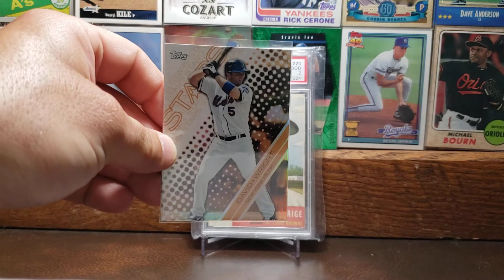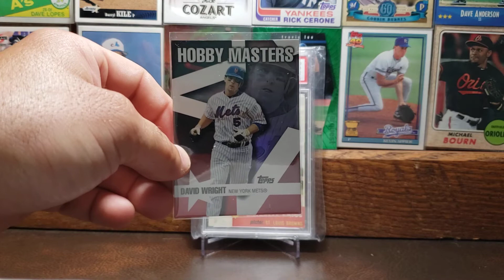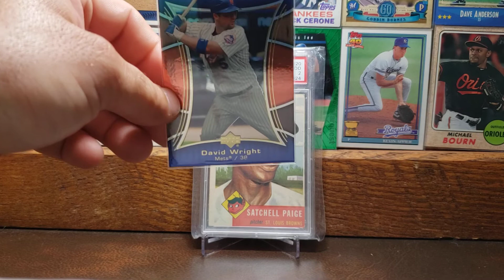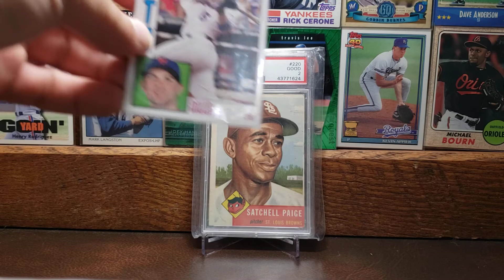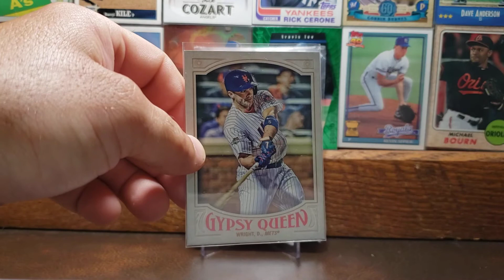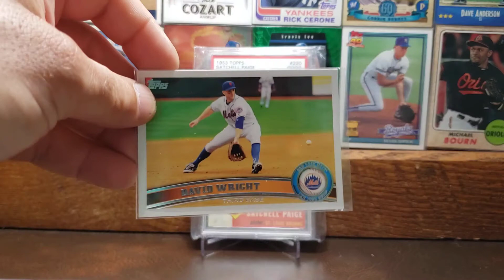Player Spotlight: David Wright "Captain America"